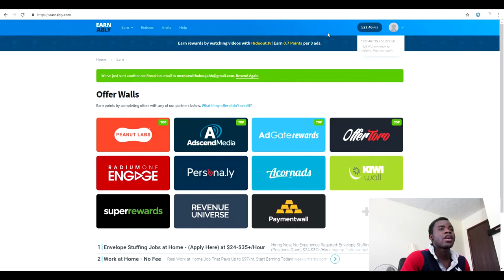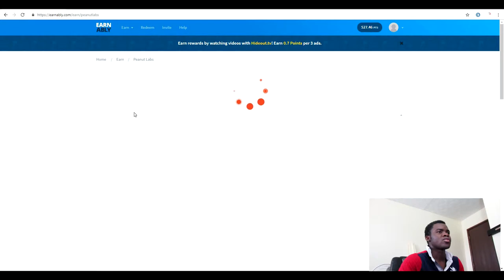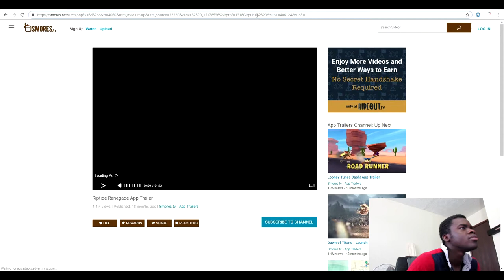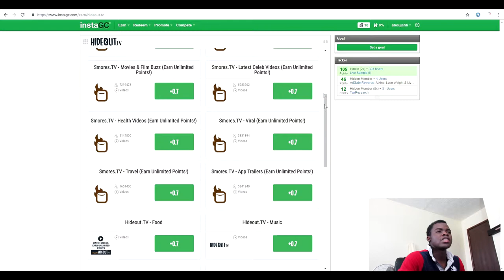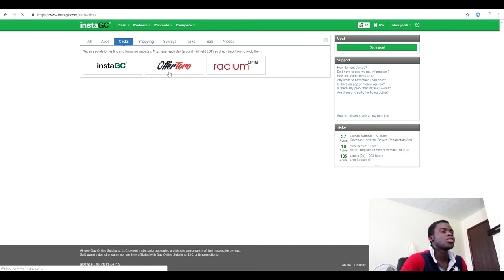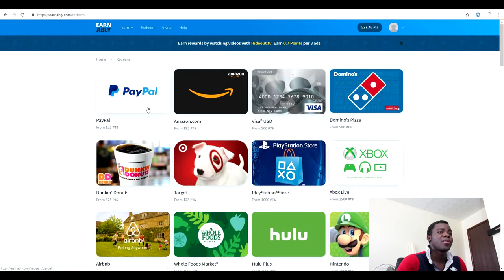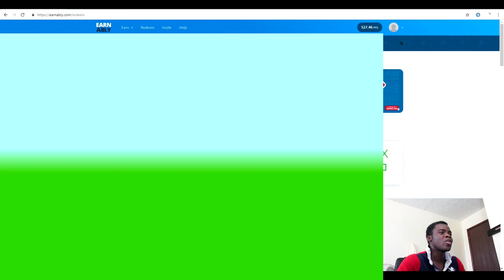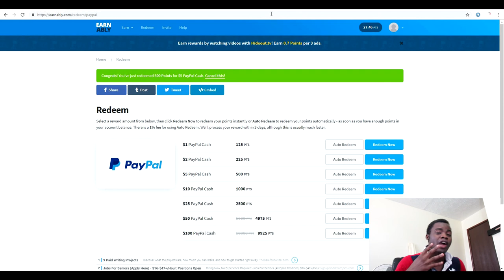FREE PAYPAL MONEY INSTANTLY NO SURVEY( FREE PAYPAL MONEY)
This is all from your phone, no technical skill. so if you love making money online then this the channel for you.I do a review on Shopify, Clickbank and many more.

Marketing tools